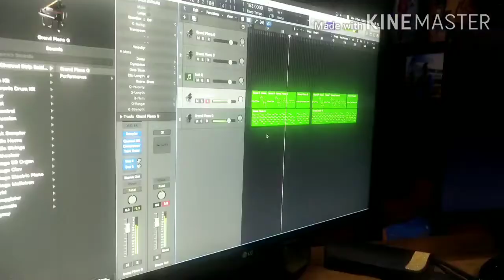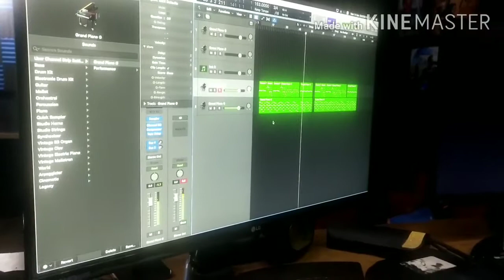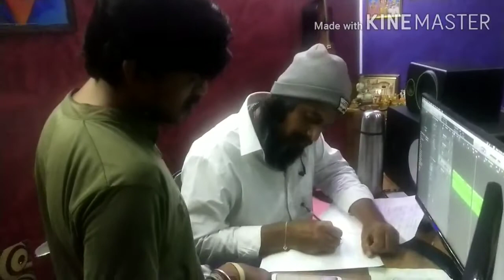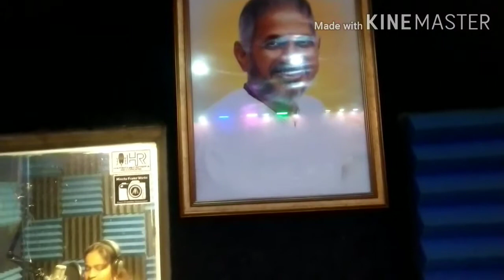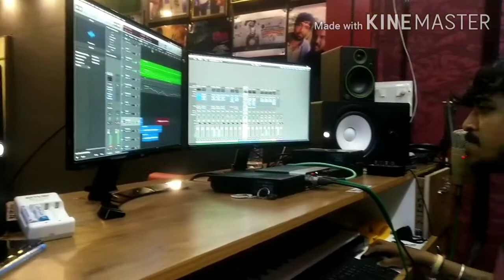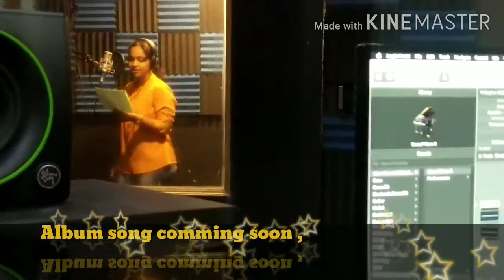Album song | Making video | Dedicted to soldiers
song creator - Harish Kumar